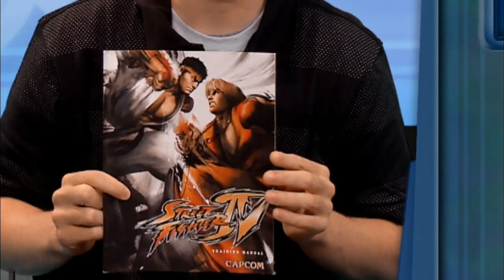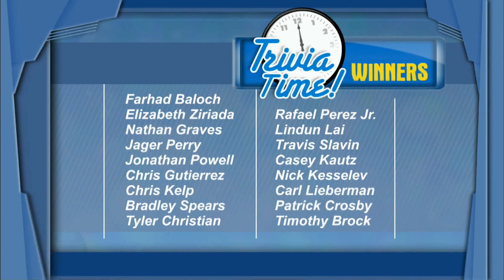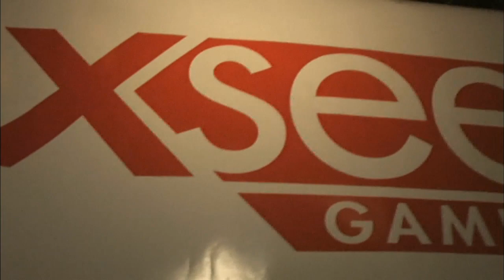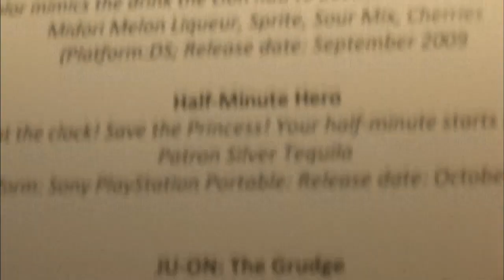Today On the Spot 8/29/09 by GameSpot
This week on the show: Dead Space: Extraction, Halo 3: ODST, What's new on PlayStation Network, and more!